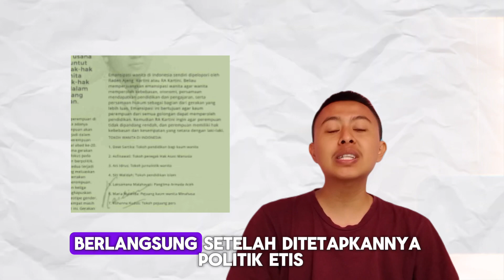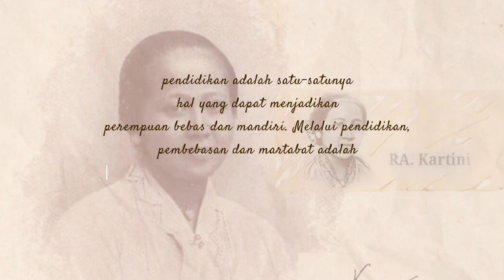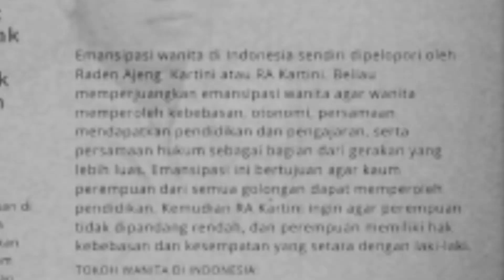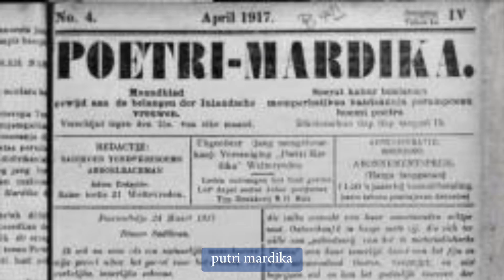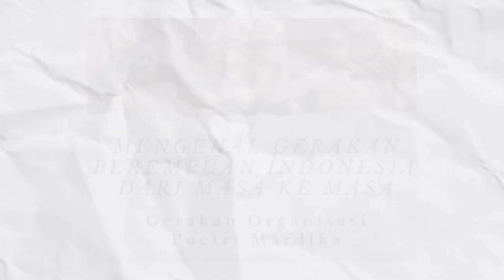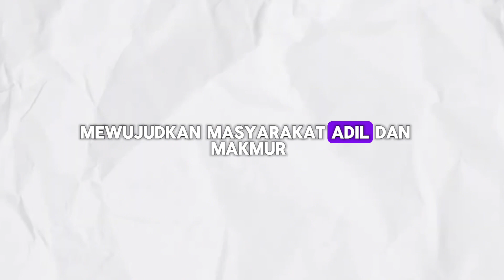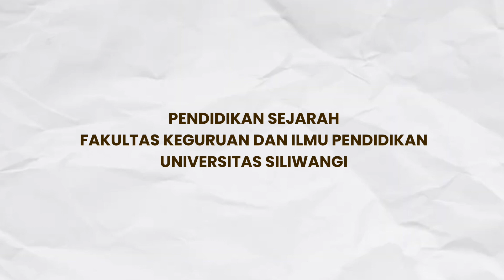GERAKAN EMANSIPASI PEREMPUAN INDONESIA DI AWAL ABAD KE-20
SEJARAH PERGERAKAN NASIONAL
EMANSIPASI PEREMPUAN DI AWAL ABAD KE-20

Gerakan emansipasi telah terjadi pada akhir abad ke 19 dan awal abad ke 20. Gerakan ini merupakan suatu bentuk perwujudan akan kesadaran yang tumbuh karena keadaan yang sedang berlangsung disebabkan oleh situasi sosial. Gerakan emansipasi perempuan berlangsung setelah ditetapkannya politik etis oleh pihak Hindia-Belanda yang menyebabkan munculnya kaum intelektual, tanpa terkecuali perempuan pada awal abad ke 20 berkesempatan untuk mengenyam pendidikan formal. Hal itu memicu terbentuknya pergerakan yang dilakukan oleh perempuan di berbagai daerah.

Referensi:
Arifah, Nuril Karomatillah, and Almi Novita. “Pendidikan dan Nasionalisme: Analisis Pemikiran Raden Ajeng Kartini Sebagai Pahlawan Emansipasi Perempuan.” Kariman: Jurnal Pendidikan Keislaman 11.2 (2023): 314-323.

Cahyani, S. T. F., dkk. (2015). Perjuangan Organisasi Perempuan Indonesia Menuntut Hak Pendidikan Pada Masa Kolonial Belanda Tahun 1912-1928. No I, hal. 11.

Identitas Kelompok:

Ika Rahayu 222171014 _Penulis Naskah
Nazwa Ghaida A 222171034_ Editor,Footager
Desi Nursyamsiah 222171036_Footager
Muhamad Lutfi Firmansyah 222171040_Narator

Di buat untuk memenuhi tugas Ujian Akhir Semester mata kuliah Sejarah Pergerakan Nasional
Dosen Pengampu: Miftahul Habib Fachrurozi, S.Pd., M.Pd.

Credits video: on video